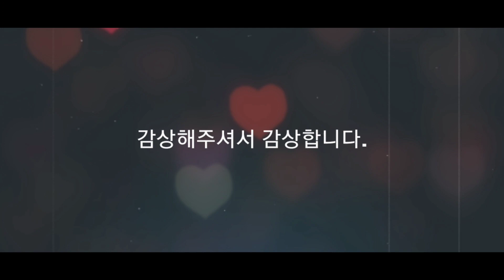LUNCH OUT WITH MY MOM IN LAW @ KOREAN RESTAURANT[뼈다귀해장국] by Bernadeth Orias